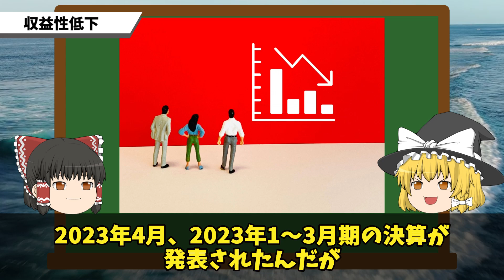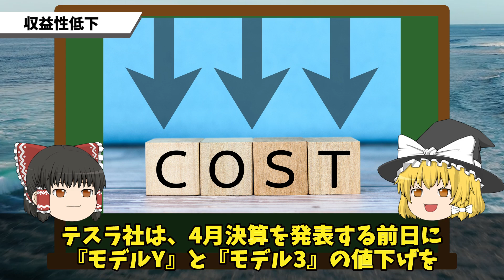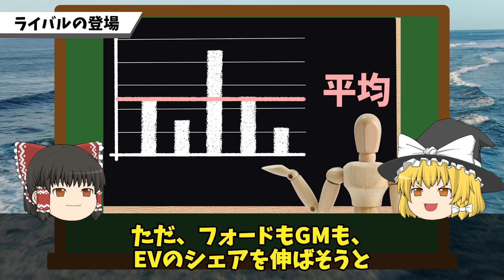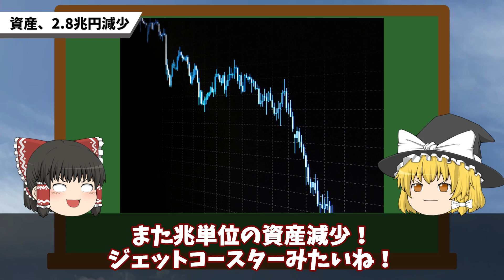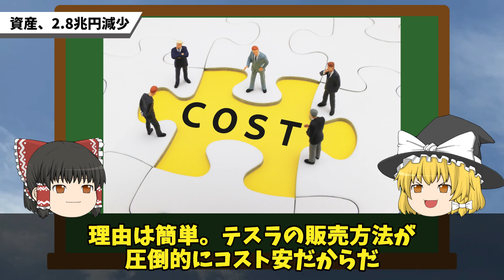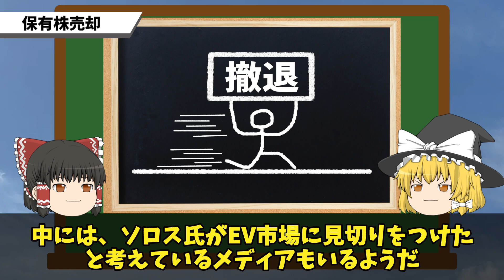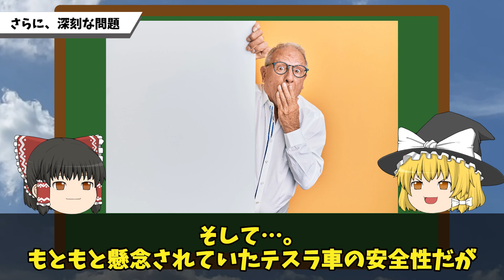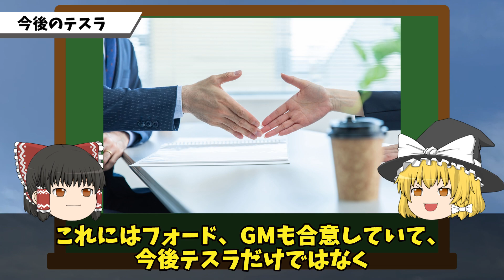【存続の危機⁉】テスラの株式をすべて売却!さらに販売不振、EV激化の真相に迫る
テスラが販売不振